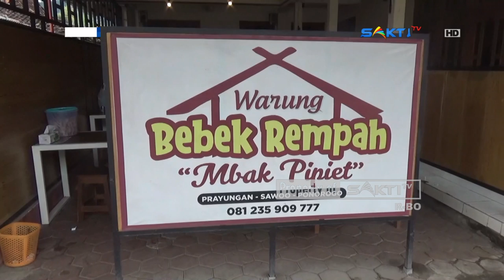PONOROGO - Mencicipi Kelezatan Bebek Rempah Khas Ponorogo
Di Kabupaten Ponorogo, memang dikenal dengan surganya kuliner khas Kota Reog, salah satunya yang wajib dicoba adalah kuliner bebek rempah, yang ada di Desa Prayungan, Kecamatan Sawoo, atau pinggir Jalan Raya Ponorogo – Trenggalek.

Seperti namanya, di tempat ini menyediakan menu kuliner bebek rempah. Tak hanya dibuat dengan aneka bumbu rempah pilihan, untuk memanjakan lidah pecinta kuliner, juga memberikan toping berupa taburan serundeng.

Alhasil, pecinta olahan bebek jadi langganan di warung mbak Pipit ini. Tidak cuma taburan serundeng, namun sambal terasi maupun sambal tomat ekstra pedas, juga menambah cita rasa lezatnya bebek tempah ini.

Meski baru dua tahun dibuka, namun peminat di tempat ini sudah cukup banyak. Bahkan dalam sehari, Pipit bisa mengolah sedikitnya 40 ekor bebek.  Demi menjaga cita rasa, semua olahan ditempat ini dibuat secara dadakan, atau setelah pembeli memesan makanan.

Saksikan Info Berita Terbaru Seputar Karesidenan Madiun & Sekitarnya:

CONTACT PERSON MARKETING :
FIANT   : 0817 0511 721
LINDUNG : 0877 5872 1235 / 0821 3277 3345